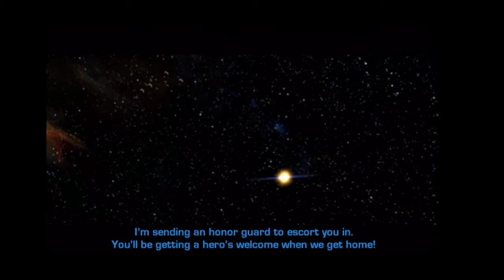Star Wars Knights of the Old Republic Star Forge Part 2/2 (Gameplay)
00:00 Final Star Forge droids
14:00 Darth Malak
28:40 Celebration